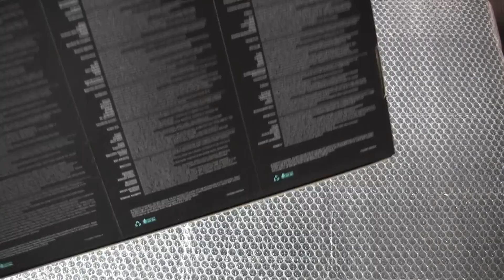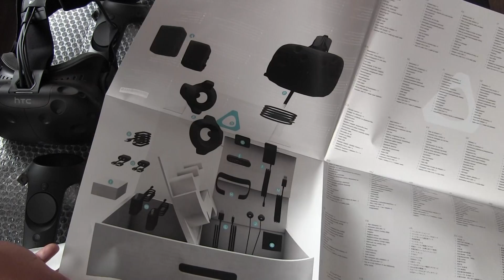UNBOXING: HTC VIVE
Unboxing paczki z goglami VR HTC VIVE